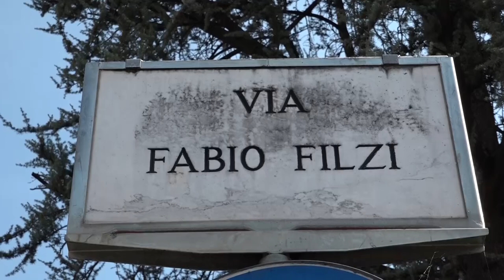Arezzo, partono i lavori all'ex asilo di via Fabio Filzi. Diventerà la sede della PM